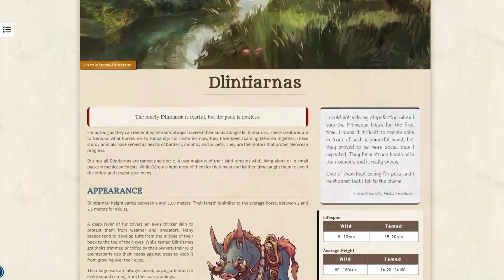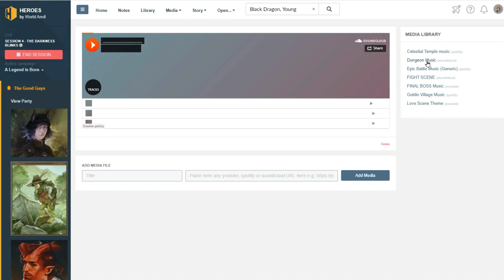Players Gambled & Got Themselves Killed Cause It Was Getting Boring | Narrated D&D Story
Credits
Video Editor: Murtaza Bohari
Narration: MyLo (Twitter/VoMylo)
Thumbnail Art & Channel Artwork: NalaFontaine (Twitter/@nala_fontaine)